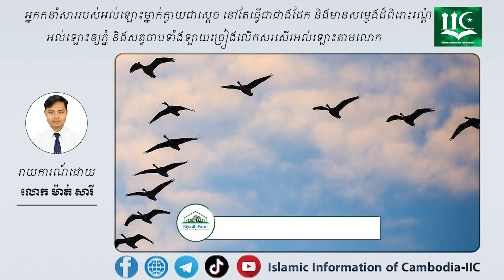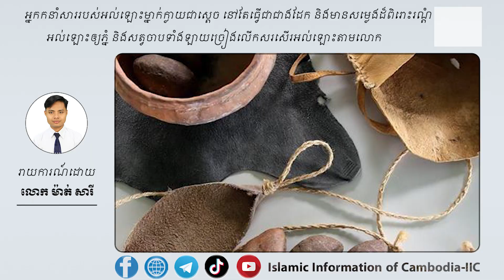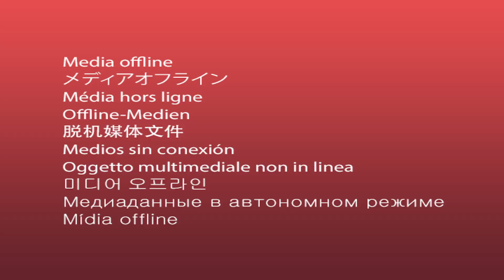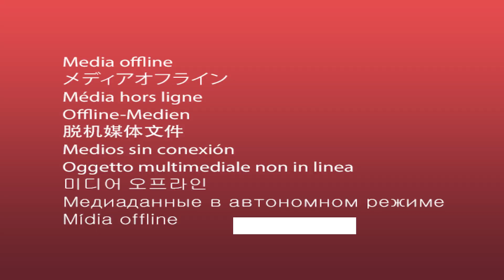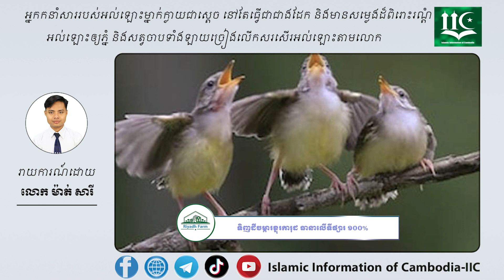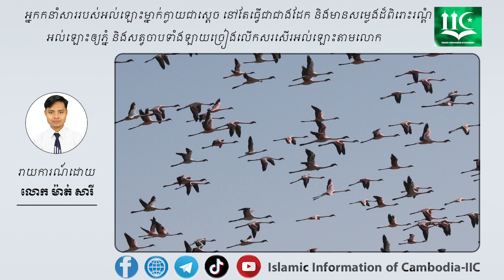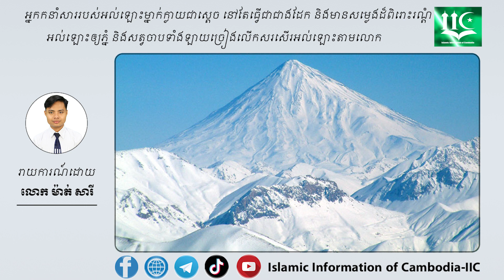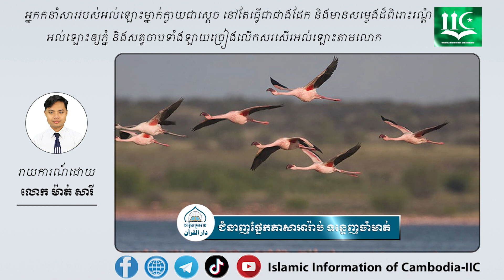អ្នកនាំសារអល់ឡោះម្នាក់ក្លាយជាស្តេច នៅតែធ្វើជាជាងដែក និងមានសម្លេងដ៏ពិរោះរណ្តំ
អ្នកនាំសារអល់ឡោះម្នាក់ក្លាយជាស្តេច នៅតែធ្វើជាជាងដែក និងមានសម្លេងដ៏ពិរោះរណ្តំ អល់ឡោះអោយភ្នំ និងសត្វចាបទាំងឡាយច្រៀងលើកសរសើរអល់ឡោះតាមលោក